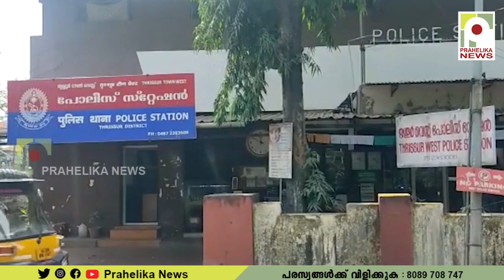അതിമാരക സിന്തറ്റിക്ക് മയക്കുമരുന്നുമായി എടപ്പാൾ സ്വദേശികളായ മൂന്ന് യുവാക്കള്‍ അറസ്റ്റില്‍